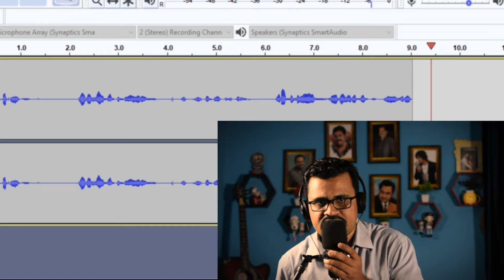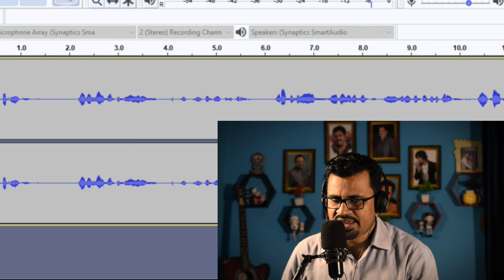iRig se live recording kaise kare | How to connect Audio mixer and iRig | IRIG with Mobile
You can appreciate my work by this link:-
UPI ID: ramakanth1205@okaxis

Products Can be used for Home Studio Setup:-
MX MG 4 Channel Mixer Approx. Rs.2800/
Digimore V8 Sound Card Approx. Rs.1200/
Digimore V8 Sound Card with Mic Combo Pack Approx. Rs.3200/
Digimore 4 Channel Mixer Approx. Rs.4999/
Digimore 7 Channel Professional Mixer Aprox.Rs.6999/
Digimore Studio Kit Approx. Rs.5498/
Digimore Collar Mic for Blogging/Podcast Approx. Rs.7999/
Digimore Dynamic Mic Approx. Rs.699/
Digimore Headset Wireless Mic Approx. Rs.1999/
Digimore Single Wireless Mic Approx. Rs.1999/
Digimore Dual Wireless Mic Approx. Rs.4999/
Digimore 4 Channel Interface Approx. Rs.9999/
Digimore 8 Channel Mixer Approx. Rs.9999/
Digimore USB MIC Approx. Rs.2299/
Hayden Studio Monitor Approx. Rs.6500/
Headphone without Mic Approx. Rs.756/
Dell Laptop
Behringer Audio Interface Single Port Approx. Rs.4500/
Behringer Dual Audio Interface Approx. Rs.12000/
Behringer C1 Condenser Mic Approx. Rs.5000/
Camera Canon
Lense 75-300MM
Tripod For Camera
Tripod for Mobile
XLR Male to XLR Female Cable for Condenser Mic
RCA Cable to 3.5mm
Takara Speaker

trendvideo mobile mein cover song kaise record karen

home studio recording
song recording studio setup
studio kaise banaye
best audio mixer
home studio setup for music production
v8 sound card karaoke setup
bm 800 condenser microphone setup
home setup
karaoke
karaoke mic

Audio Interface Full Setting and Live Recording:-